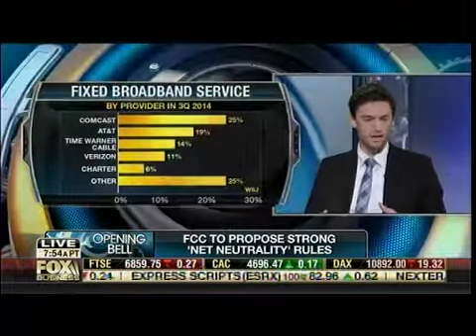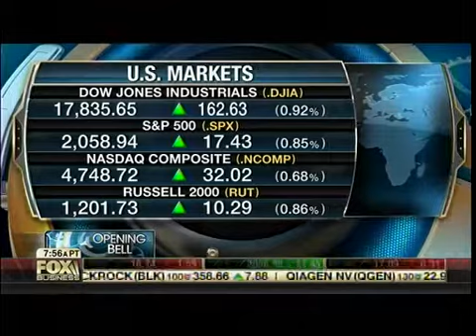FCC To Propose Strong 'net Neutrality' Rule - The End Of The Internet As You Know It - Opening Bell